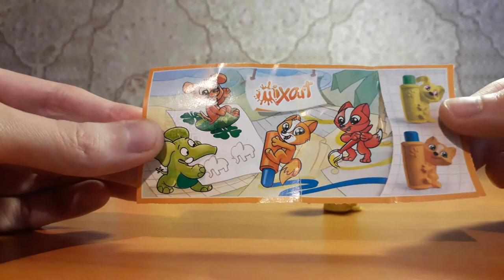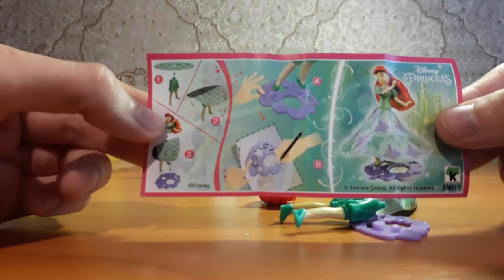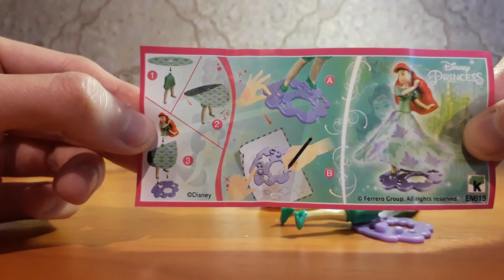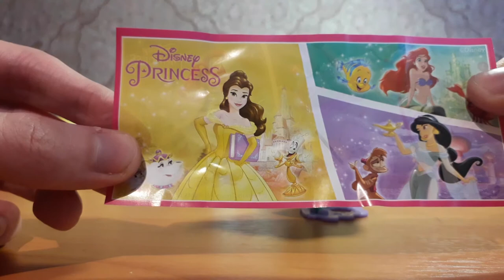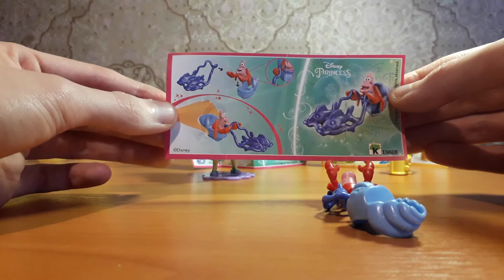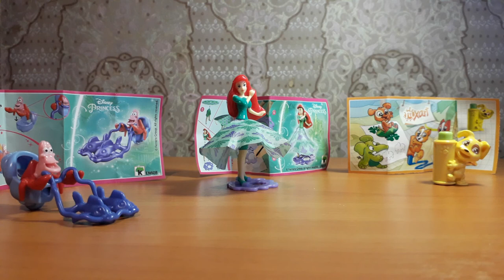КИНДЕР СЮРПРИЗ 2020. ДИСНЕЙ ПРИНЦЕССЫ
Ура! Новая серия ДИСНЕЙ ПРИНЦЕССА!  Коллекционная игрушка в каждом яйце.